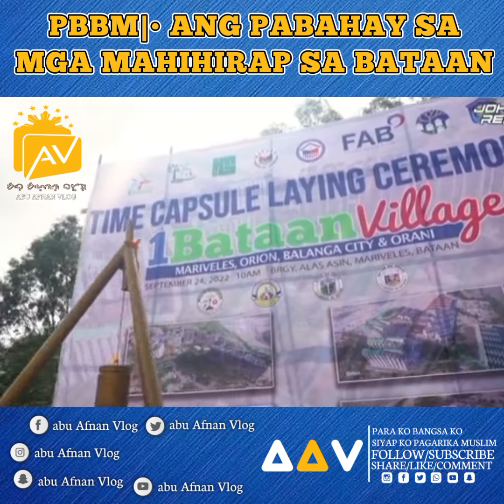PANGAKO|• PABAHAY SA BATAAN NASIMULAN NA THANKS TO PBBM IKAW ANG TUNAY NA AANGAT SA BUHAY NAMIN